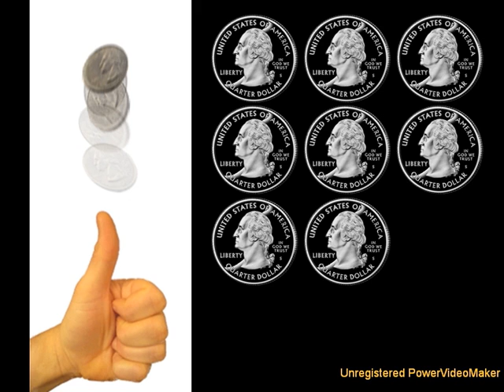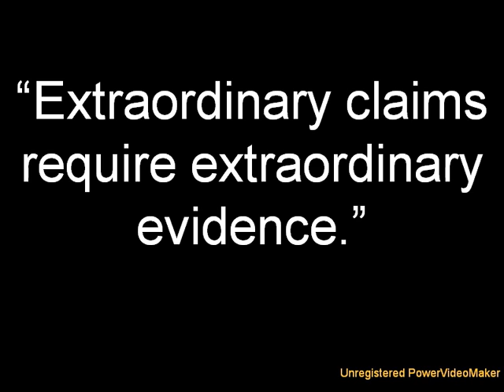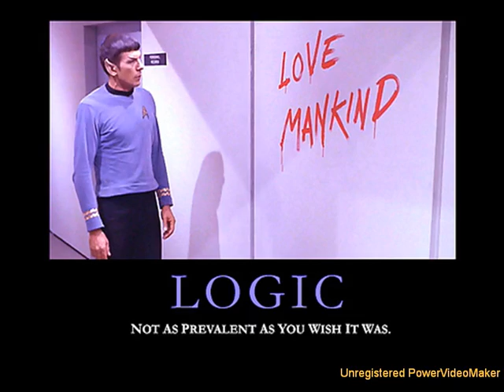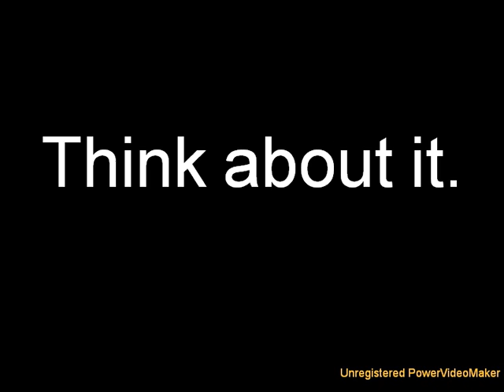The Problem of Miracles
The problem of miracles is that you should never believe a claim of one.  This is a modern retelling of Humes Argument.  Essentially it boils down to always believe the explanation with the highest probability.  Since miracles by definition violate the laws of nature, they must have a lower probability than any natural explanation (if the laws of nature were violated on a routine basis, they wouldnt be the laws of nature).

Therefore, it is always more likely someone is being intentionally dishonest, honestly mistaken, were tricked, suffered a hallucination, or simply witnessed a natural phenomena that they simply don't understand, than a miracle occurred.

Probabilities:
Joe is telling the truth = 0.9
Joe is lying = 0.1
The coin gave 10 heads = 0.001
The coin didn't give 10 heads = 0.999

This yields 4 possibilities
1) Joe tells the  truth and coin did what he predicted = 0.0009
2) Joe tells the truth and the coin didn't do what he predicted = 0.8991
3) Joe lies and the coin did what he predicted = 0.0001
4) Joe lies and the coin didn't do what he predicted = 0.0999

Since Joe tells us the coin did what he predicted we are left with only two possibilities, 1 and 4.  Either He is telling the truth and the coin did what he predicted 0.0009 (double positive), or Joe is lying and the coin didn't do what he predicted 0.0999 (double negative).

Given that one of these must be true (given the information Joe told us, i.e. his prediction was confirmed) the probabilities rescale to add to 1.  Meaning there is a 0.9% chance Joe is telling the truth and a 99.1% chance Joe is lying.

Then send me a link to them and I'll add them to the video.
And remember to always, Think about it.